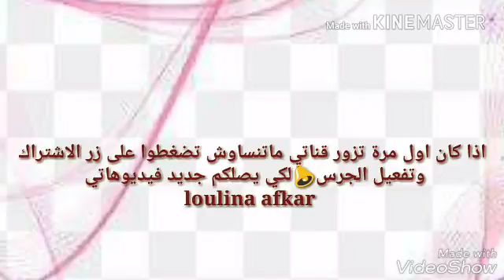صح فطوركم 24